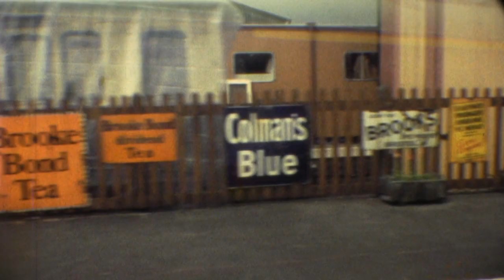Somerset Featuring West Somerset Railway. Nalcom FTL 1000 Super 8mm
Some Super 8mm footage from 1998, taken around Somerset.  Featuring  a trip on the West Somerset Railway, Lynmouth and a country Fair.
Camera: Nalcom FTL 1000.
Filmstock: Kodachrome.
Telecine by Gazellefilms.